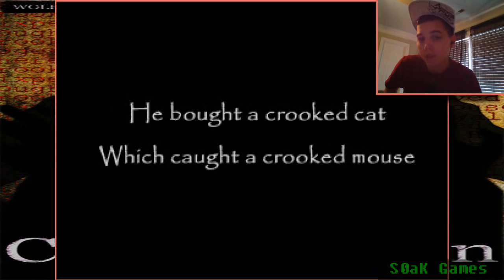The Crooked Man | Part 1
The life of David, this guy has some bad luck.